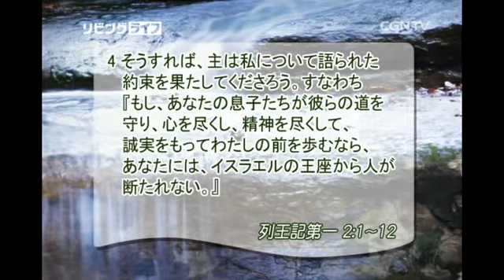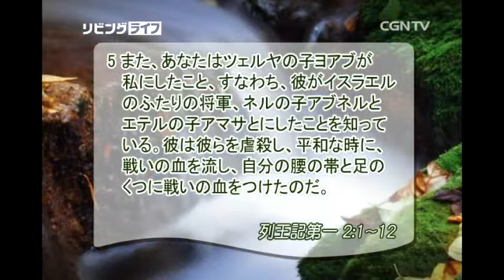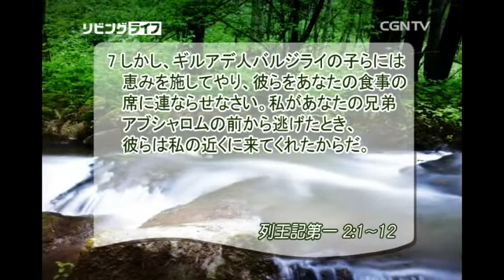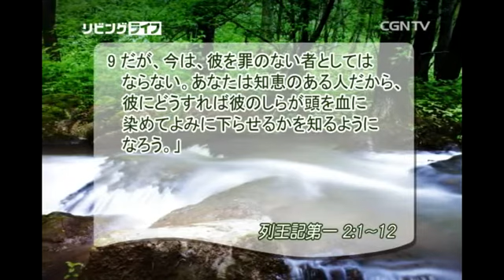[リビングライフ] 03.26.2015 幸いな人生の秘訣は主の戒めを守ることです (列王記第一 2:1~12)